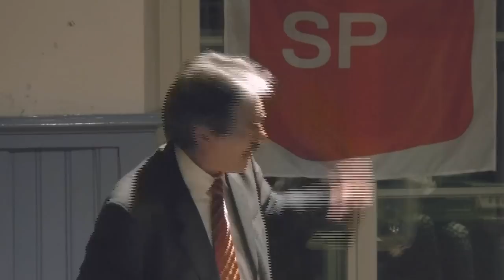Wahlen 2011: Roberto Zanetti zum Parteiprogramm der SP Schweiz